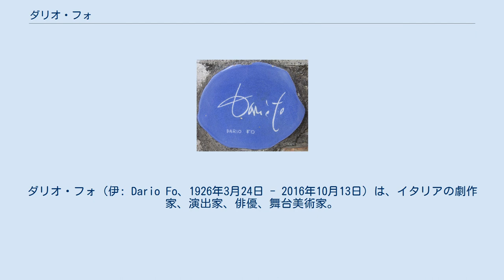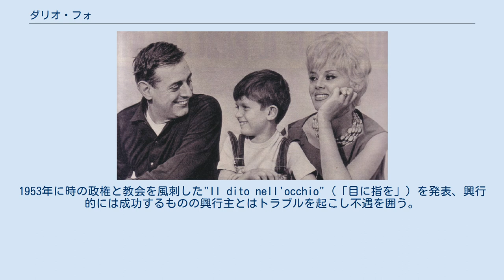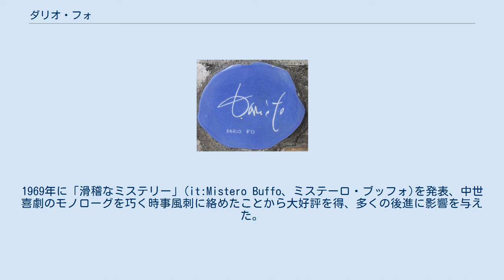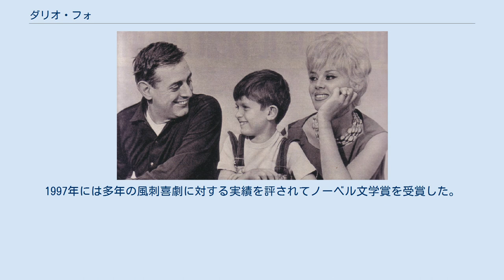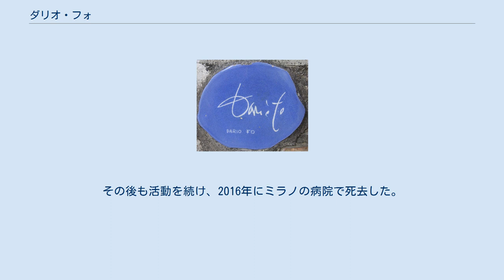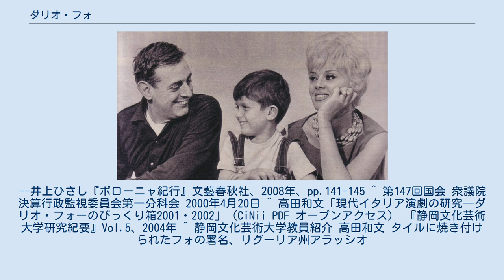ダリオ・フォ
ダリオ・フォ（伊: Dario Fo、1926年3月24日 - 2016年10月13日）は、イタリアの劇作家、演出家、俳優、舞台美術家。
 風刺喜劇において多くのヒット作を出した。
 俳優、作家のヤコポ・フォは息子。
 ダリオ・フォ、妻フランカ・ラーメ、息子ヤコポ（it:Jacopo Fo）、1962年 ロンバルディア州ヴァレーゼ県サンジャーノ生まれ。
1940年ミラノに移住し、ブレラ美術館のアカデミーで建築学を学ぶ。
レジスタンス運動に身を投じ、サロ政権に捕虜として捕らわれながら脱出した経験もある。
 1951年に女優のフランカ・ラーメ（it:Franca Rame）と出会い(1954年に入籍)、同じ年にRAI（イタリア放送協会）のラジオドラマに出演したのを切っ掛けに以後の俳優のキャリアをスタートする。
1953年に時の政権と教会を風刺した"Il dito nell'occhio"（「目に指を」）を発表、興行的には成功するものの興行主とはトラブルを起こし不遇を囲う。
1955年にローマの映画プロダクションに移り、ディノ・デ・ラウレンティスを始めとした多くの映画作品の脚本を手がける。
同年には長男ヤコポが誕生している。
1959年にミラノに戻ってダリオ・フォ＆フランカ・ラーメ劇場を旗揚げ、以後の活動の拠点とする。
 1960年に"it:Gli arcangeli non giocano a flipper"（「天使たちはピンボールをしない」）が大ヒット、この成功に気をよくして翌1961年スウェーデンとポーランドへ初の海外巡業を行う。
1962年にはRAIのクイズ番組に出演し政治家とマフィアの癒着を番組中で指摘したところ、脅迫されて番組を降板。
以後15年にわたってRAIから干されることになった。
またイタリア共産党のイベントを手がけていたことから右翼の襲撃も受ける。
1967年にはベトナム戦争とケネディ大統領暗殺事件をめぐる言動でアメリカ合衆国から入国を拒否された。
その一方でプラハの春を支持したことから東側からも興行を拒否される憂き目に遭う。
1968年にはイタリア共産党との間で齟齬が起き、ラーメが共産党を脱党する。
1969年に「滑稽なミステリー」(it:Mistero Buffo、ミステーロ・ブッフォ)を発表、中世喜劇のモノローグを巧く時事風刺に絡めたことから大好評を得、多くの後進に影響を与えた。
 1970年代に入ってもフォとラーメは風刺作品を発表し続け、パレスチナ解放機構を支持してメンバーを舞台俳優に起用したり、チリのサルバドール・アジェンデ政権を打倒したチリ・クーデターの抗議デモに参加して逮捕されている。
1975年に訪中、翌年には久々にRAIの番組に出演しバチカンの不興を買う。
1978年にイーゴリ・ストラヴィンスキーの『兵士の物語』を翻案した「戦士の物語」(La storia di un soldato)を発表、成功を収める。
 1981年にニューヨークのイタリア演劇フェスティバルに招かれ、その後もしばしば訪米。
1989年には天安門事件に抗議する一方でコメディ・フランセーズでの上演を果たす。
1992年、ネーデルランド歌劇場のオペラ『セビリアの理髪師』を演出。
1997年には多年の風刺喜劇に対する実績を評されてノーベル文学賞を受賞した。
 2000年3月、フォンターナ広場爆破事件の容疑者で日本に帰化していたデルフォ・ゾルジの身柄引き渡しを求める公開のアピール文を、小渕恵三総理大臣あてに送付、翌4月の国会質疑でも採り上げられた。
2006年にはミラノ市長選に共産主義再建党の支持を得て出馬したものの落選している。
2007年、ドキュメンタリー映画「ZERO: 9/11の虚構」に出演、アメリカ同時多発テロ事件の独立調査委員会公式報告について疑問を述べた。
 2013年に妻フランカと死別。
その後も活動を続け、2016年にミラノの病院で死去した。
^ “ダリオ・フォさん死去　イタリアのノーベル文学賞劇作家”. 朝日新聞. (2016年10月13日). 2016年10月13日閲覧。
 ^ この頃、当時助教授を務めていたウンベルト・エーコらによ...